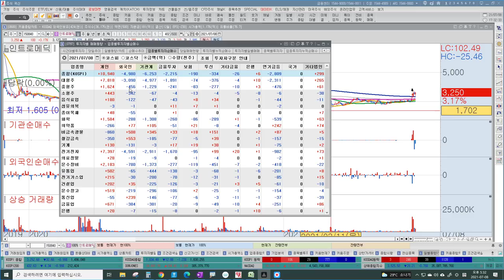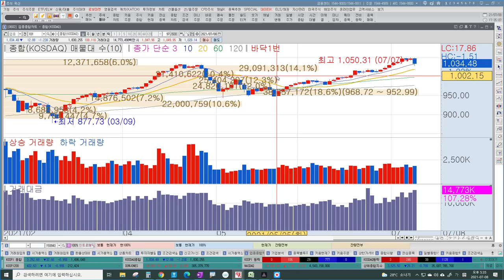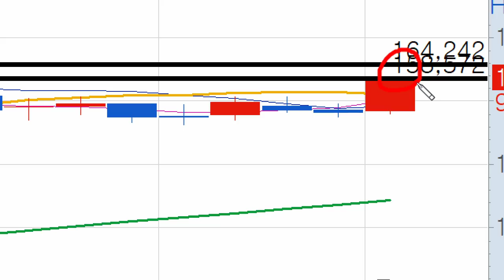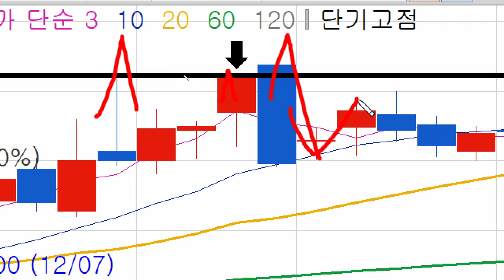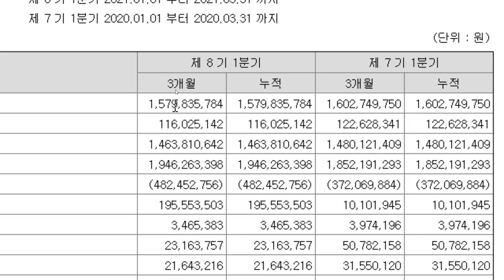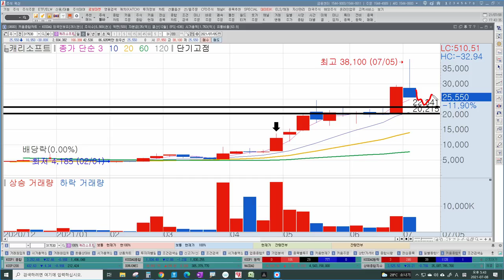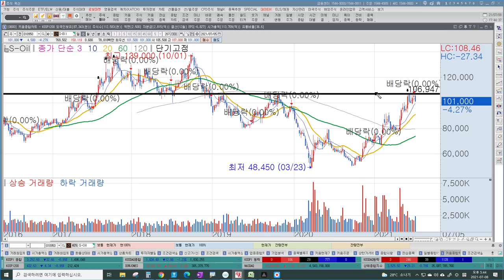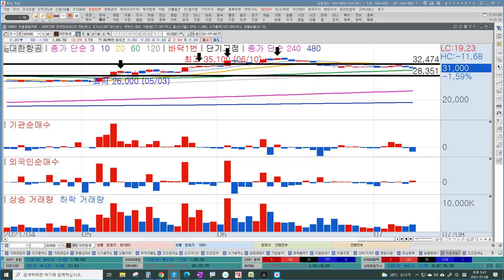진단키트관련주 전망, 정유주 주가 l 캐리소프트, LG이노텍, 포스코케미칼, 대한항공 l 씨젠, 바디텍메드, 항공주 전망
진단키트관련주 강세! 진단키트관련주 전망, 씨젠, 바디텍메드 언제까지 이어질까? 캐리소프트 하한가영향은? 정유주 S-oil, 유가 전망, LG이노텍 전장부품 대장주? 포스코케미칼, 포스코그룹 주가 상승 이유, 대한항공 2분기 실적은? 항공주 전망
00:00코스피, 코스닥전망
03:21진단키트관련주(씨젠,바디텍메드)
05:00포스코케미칼(2차전지,양극재,신설투자)
06:51LG이노텍(전장부품,2분기실적)
08:42캐리소프트(적자,대주주매도,지식재산권)
11:34S-oil(유가,정유주)
12:56대한항공(2분기실적,코로나확대,항공주)